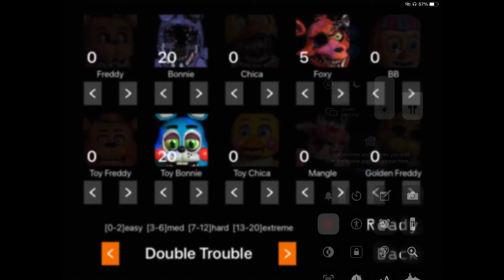Double Trouble custom night mode ( Bonnies on 20 and foxy on 5 )